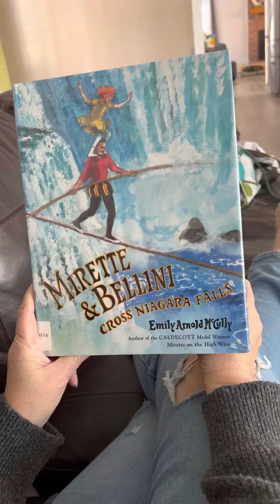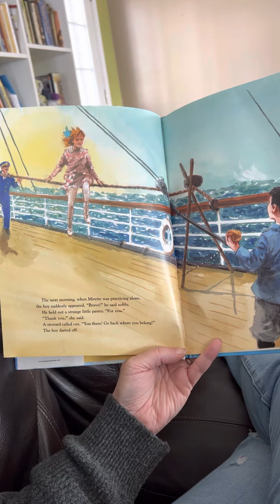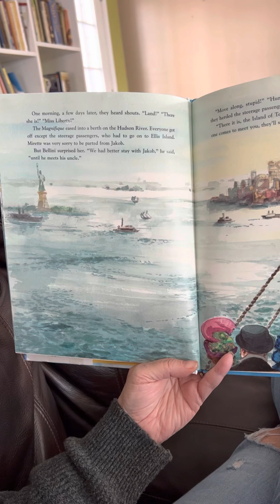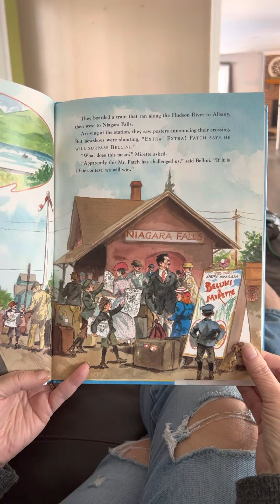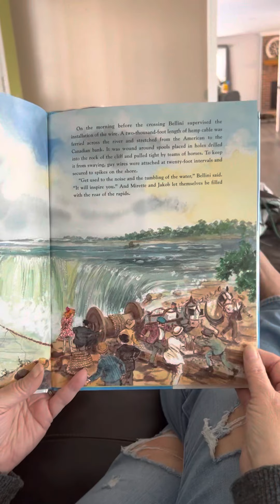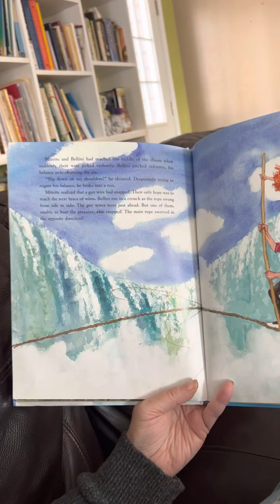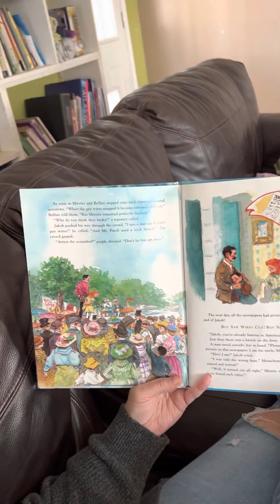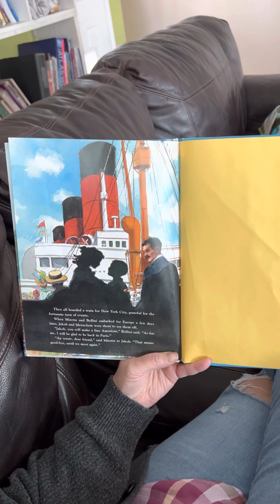Mirette & Bellini Cross Noagra Falls by Emily Arnold McCully